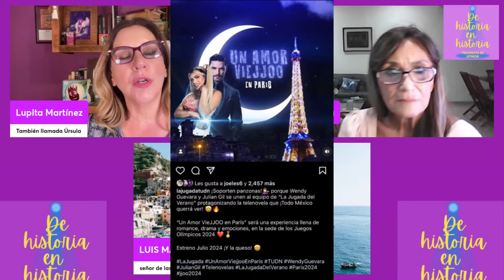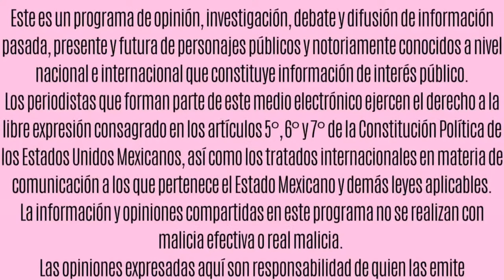José Eduardo y Paola, Baby shower. No ven a sus hijos, pero los Guzmán aconsejan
Ernesto Gómez Cruz fallece
Boda de Giordana Guzmán
Baby Shower de Tess Derbez
Alejandro Basteri y su escándalo
Wanders lover sufre por operación
Luis Font confiesa lo que hizo para ganar dinero
Julián Gil y Wendy Guevara en proyecto
Protagonista de la bioserie de Cepillín
Sin Yolanda: William Valdés

comunícate, transmite, diviértete con Streamyard ¿Quieres crear transmisiones en vivo como esta? Echa un vistazo a StreamYard